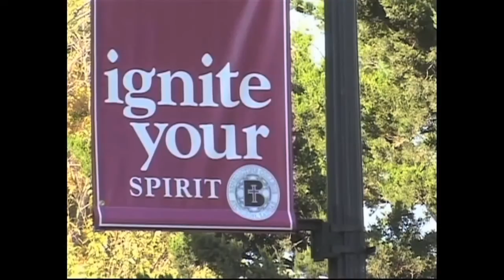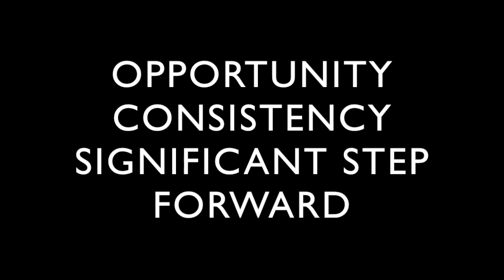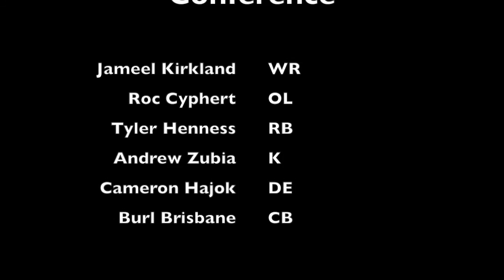2015 - 2016 Recruiting Video - Benedictine College Football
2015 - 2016 Recruiting Video - Benedictine College Football

Benedictine College - Atchison, KS

Song Credits

AWOLNATION - Sail (Unlimited Gravity Remix)
John Quintero - 300 Violin Orchestra
ES Posthumus - Unstoppable
Farhan Khan - The End
GRV Music - Fallen Army